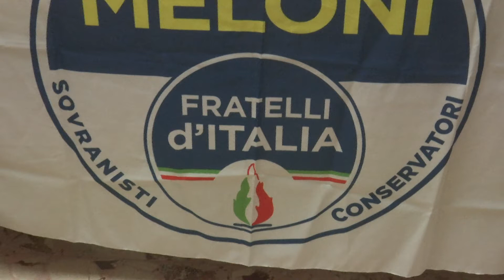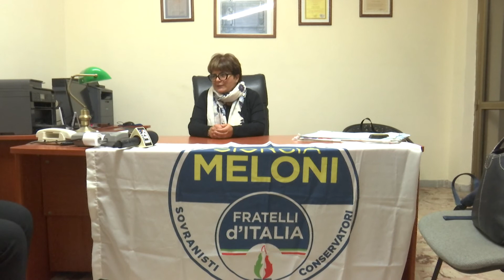CROTONE: FDI E SOVRANISTI GUARDANO GIA' ALLE ELEZIONI COMUNALI 16 NOV